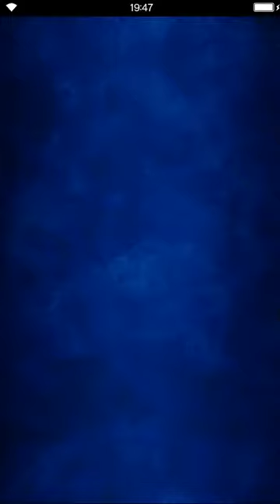Final Fantasy: Brave Exvius - Ballad of Grandshelt Cave of Crystals Healing